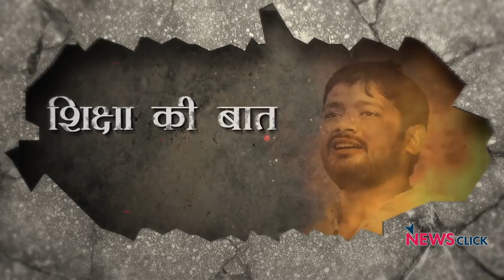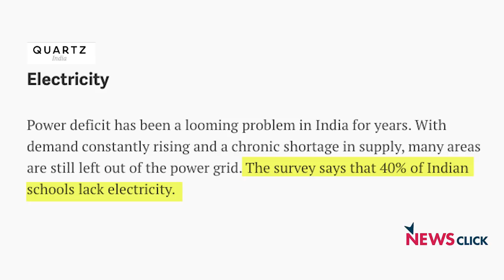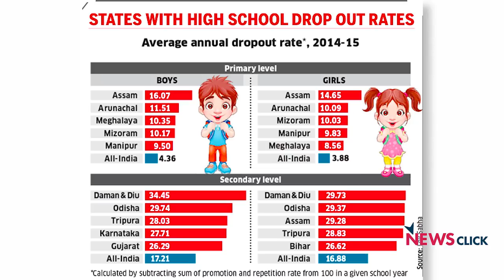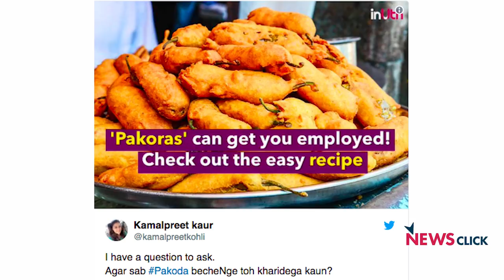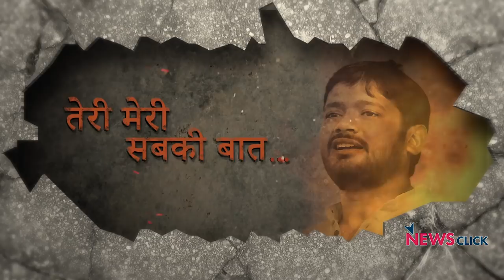तेरी, मेरी, सबकी बात (एपिसोड 6) - शिक्षा की बात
कन्हैया कुमार का सवाल है कि New India (नये भारत) की परिकल्पना में Educated India (शिक्षित भारत) का ज़िक्र क्यों नहीं मिलता?

भारत में 6-17 आयु वर्ग के 6.5 करोड़ युवा हैं जिनका कभी स्कूल में दाखिला तक नहीं हुआ!

आज हम स्कूलों के बारे में बात करें तो प्रयोगशाला की जगह गौशालाओं का ज़िर्क होने लगता हैI

one nation, one tax (एक राष्ट्र, एक कर) की बात तो होती है, लेकिन one nation, one education system (एक देश, एक शिक्षा प्रणाली) की बात क्यों नहीं उठाई जातीI